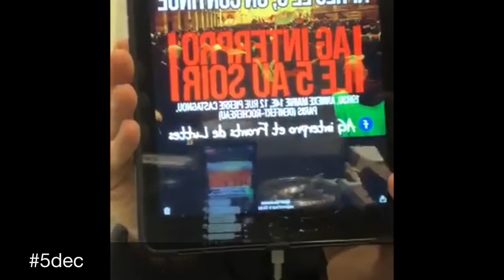📢🧔🏻 Live du 5dec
À la veille d’une grande manifestation nationale contre la réforme des retraites le pouvoir d’achat le mieux vivre le changement d’une politique qui dessert les citoyens on lâche rien la famille